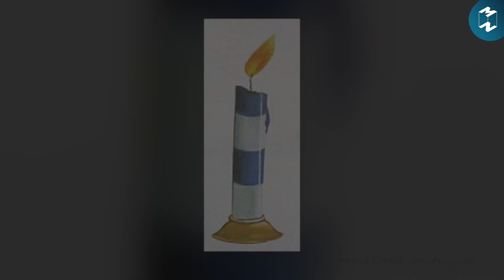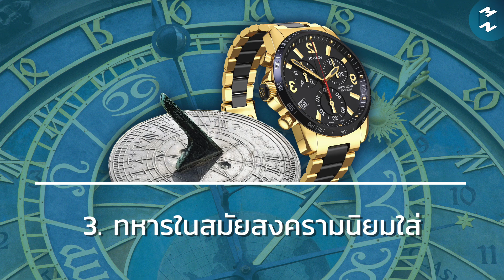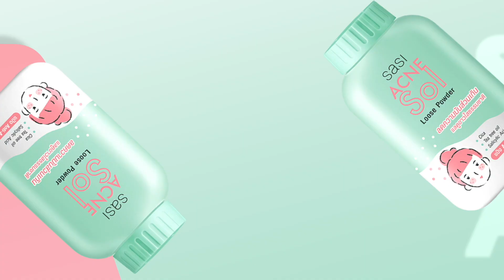ย้อน 'เวลา' ศึกษาประวัติศาสตร์ 'นาฬิกา' จากยุคหินจนถึงปัจจุบัน | MM Saturday History EP.1179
Clubhouse: @mttmclub